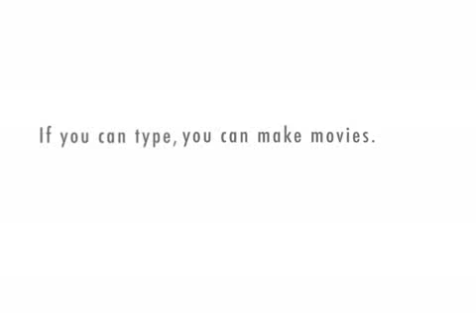Xtranormal-Hostages take care of buisness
Just do what she says and it will all be okay!